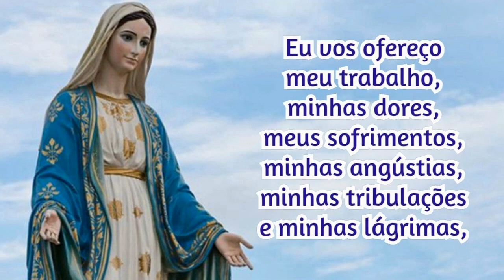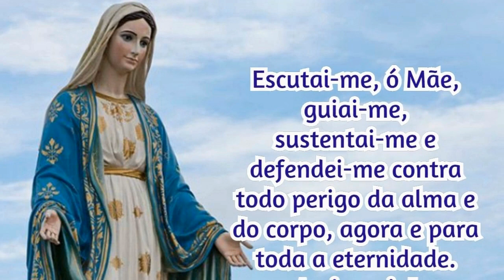01/02/2022 Consagração DIÁRIA A NOSSA SENHORA